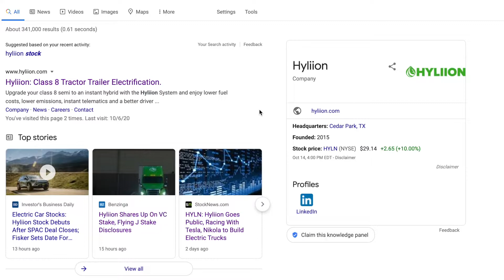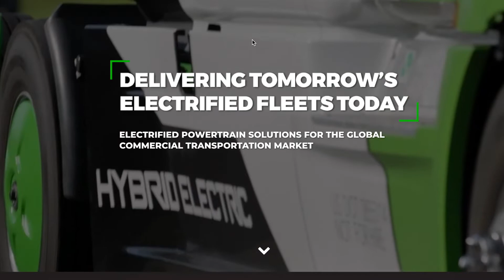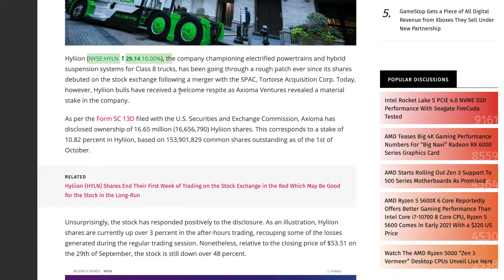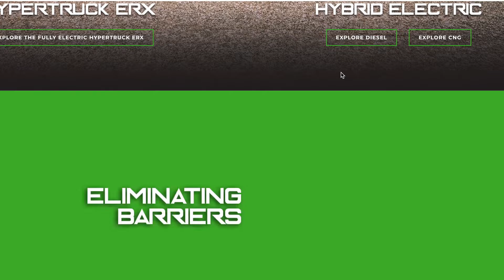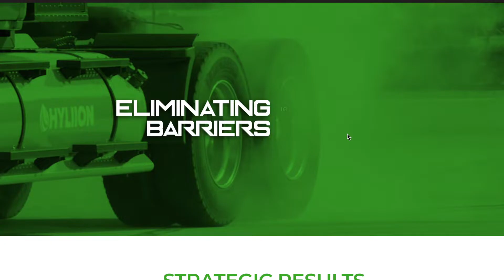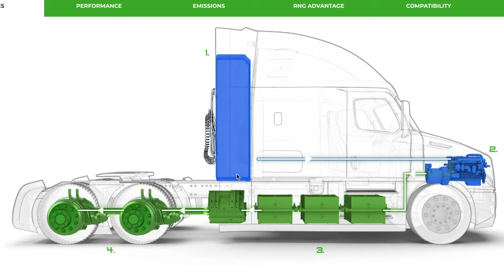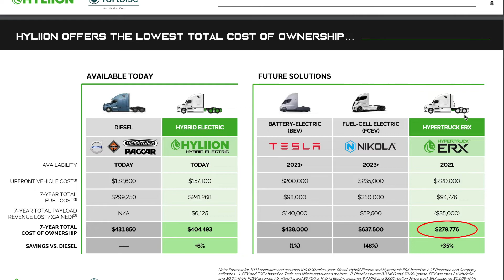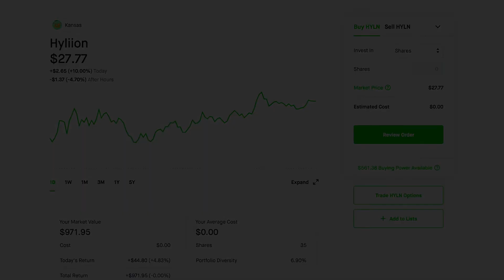HYLIION/HYLN STOCK NEWS - HEALY SPEAKS (DO THIS NOW!)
In this video, I am discussing Hyliion stock ($HYLN) and whether or not I think it is a buy. With barely any news update from CEO Thomas Healy or Hyliion themselves, any news from Hyliion can make the stock price move.

Since the reverse merger with Tortoise Acquisition, Hyliion has had one relevant news which was the disclosure that Axioma Ventures has a 10% stake in the company. However a recent interview with CEO Thomas Healy with youtuber JMAC Investing gives the Healy a chance to speak about any current updates with company. For Hyliion I think this is just the start and things will soon change.

Let me know down in the comments what you plan to do with your position in Hyliion!

Let's try to get those GAINZ!

Free Stock Here if you would like to sign up 🙏🏻

Follow-up and let's get those GAINZ!

Fair use is one of the limitations to copyright intended to balance the interests of copyright holders with the public interest in the wider distribution and use of creative works by allowing as a defense to copyright infringement claims certain limited uses that might otherwise be considered infringement.